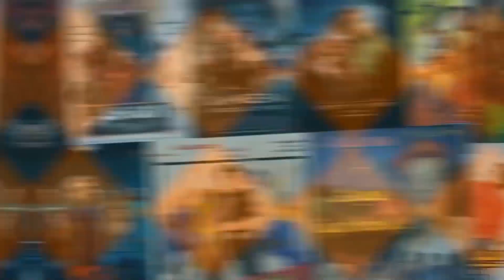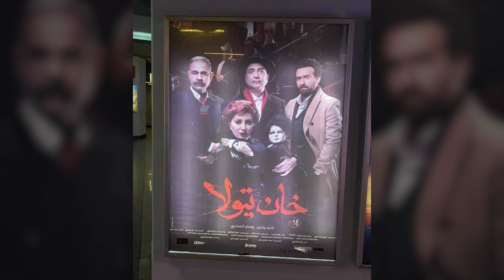تحليل بوسترات فيلم خان تيولا | قناة الأفيش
رابط موقعي الشخصي :
00:00 Intro
00:14 مقدمة
06:07 سلبيات
09:10 خاتمة